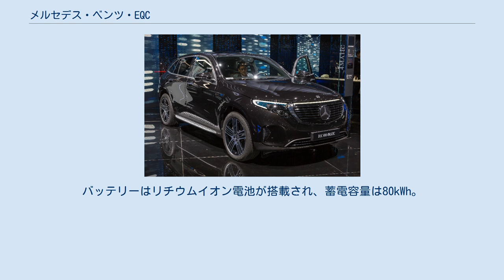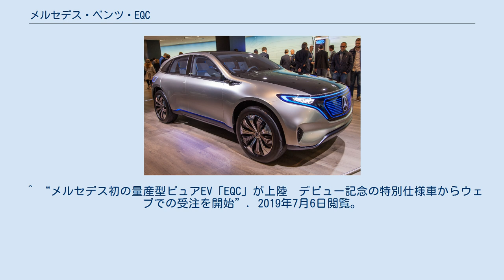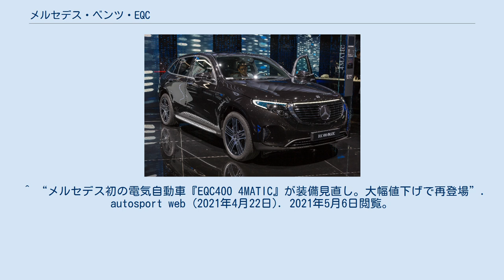メルセデス・ベンツ・EQC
メルセデス・ベンツ・EQC（Mercedes-Benz EQC ）は、ドイツの自動車メーカーであるダイムラーがメルセデス・ベンツブランドで展開している電気自動車である。
 ジェネレーションEQ 2016年9月30日、パリモーターショー2016にてCASE という中期戦略のもと「ジェネレーションEQ」が発表された。
モーターは300kw。
航続距離は最長500km。
 N293 2018年9月4日、EQCが発表された。
モーターは前後に2個搭載され、合計で最大出力402hp、最大トルク76.5kgm。
バッテリーはリチウムイオン電池が搭載され、蓄電容量は80kWh。
航続距離は450km以上となる。
 2019年7月4日、国内導入が発表された。
日本市場には「EQC 400 4MATIC」と、外内装を変更した発売記念特別仕様車「EQC Edition 1886」が設定され、納車は「EQC Edition 1886」は同年10月以降、「EQC 400 4MATIC」は2020年春となる。
「EQC Edition 1886」は55台の限定で、同年7月18日から「メルセデス・ベンツ オンラインストア」で先着順のWeb商談予約が開始された。
 2021年4月20日、「EQC 400 4MATIC」を一部仕様変更（納車は同年6月頃）。
装備内容が見直され、標準装備されていた「クライメートコントロール（前席左右・後席調整機能）」と「エナジャイジングパッケージ」を「レザーエクスクルーシブパッケージ」に、ステンレスランニングボード、プライバシーガラス、ヘッドアップディスプレイをAMGラインにそれぞれオプション装備として追加、グラススライディングルーフを単独のオプションとして設定されたことで、車両本体価格が従来モデルよりも185万円大幅値下げされた。
 ^ “メルセデス・ベンツが考えるコンセプト「ジェネレーションEQ」──パリモーターショー2016現地レポート”. 2019年7月6日閲覧。
 ^ “メルセデスベンツが初の市販EV『EQC』を発表…400馬力、航続450kmの電動SUV”. 2019年7月6日閲覧。
 ^ “メルセデス初の量産型ピュアEV「EQC」が上陸　デビュー記念の特別仕様車からウェブでの受注を開始”. 2019年7月6日閲覧。
 ^ “メルセデス初の電気自動車『EQC400 4MATIC』が装備見直し。大幅値下げで再登場”. autosport web (2021年4月22日). 2021年5月6日閲覧。